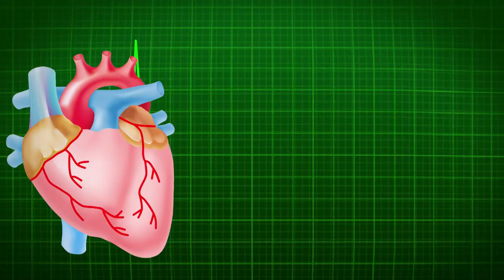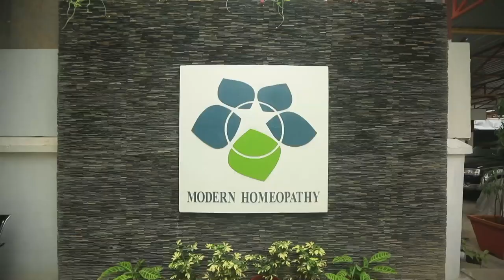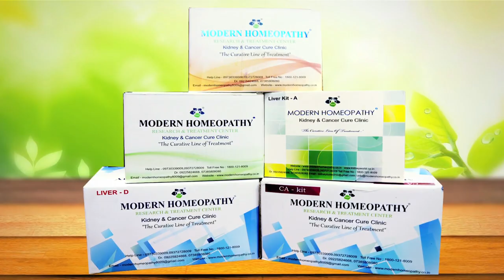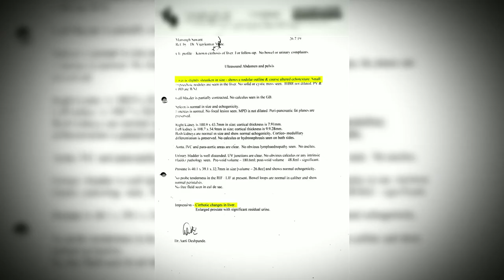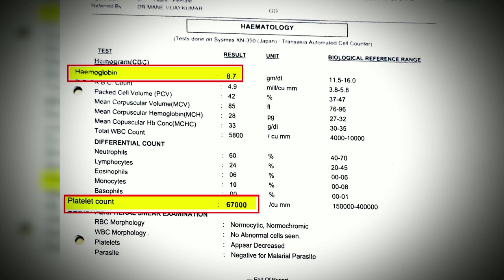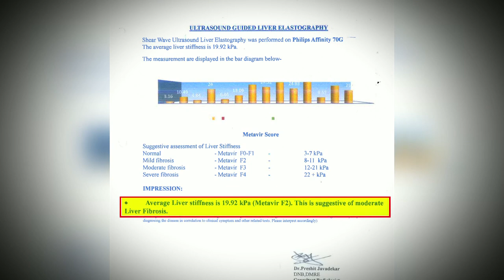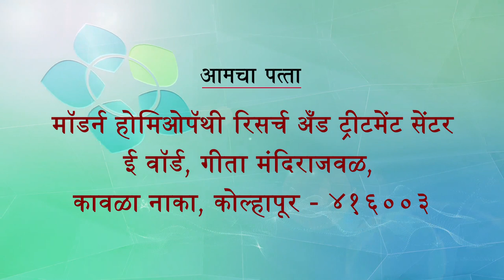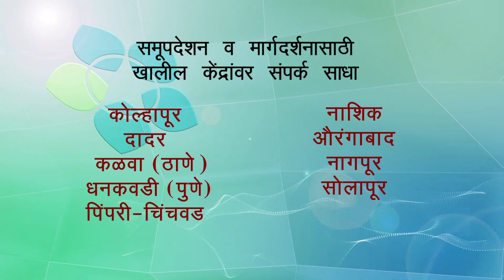modernhomeopathy यकृत सिरोसिसची लक्षणे, कारणे, उपचार, औषधे जाणून घेणे महत्वाचे |liver cirrhosis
Modern Homeopathy.the curative line of homeopathic treatment on Cancer, Liver Cirrhosis, Kidney Failure, Heart diseases, Rheumatic diseases, Arthritis and other incurable diseases.
Homeopathic Medicines for Liver Cirrhosis

The pathological changes occurring in the liver due to Cirrhosis are irreversible. Natural medicines in no way claim to reverse such changes. So, the treatment for cirrhosis of liver is basically aimed at preventing further liver damage and the complications arising as a result of Liver Cirrhosis, and also improving the general condition of the patient. Natural remedies for cirrhosis of liver are of great help in relieving the symptoms in patients due to Liver Cirrhosis, including appetite loss, fatigue, jaundice, Ascites, and vomiting of blood.